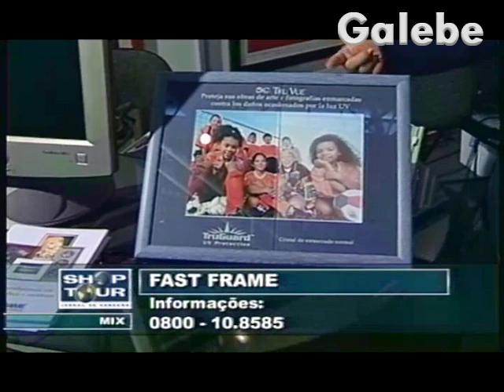FEIRA EQUIPOTEL 02 FAST FRAME CRIS MELO GALEBE 15 09 2001